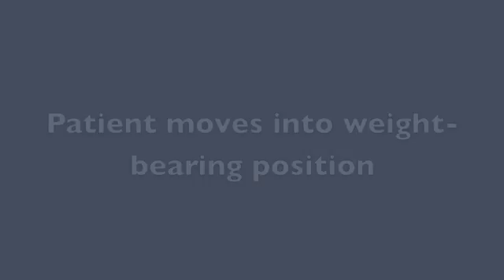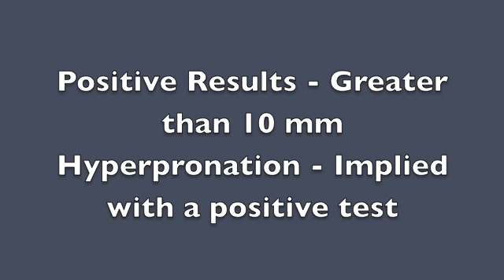Navicular Drop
Welcome to the University of Wisconsin -- Eau Claire Athletic Training Education YouTube Library. The purpose of this library is to serve as an educational tool for students of athletic training and anyone interested in the evaluation process of injuries. These vodcasts (video versions of podcasts) are of speical tests and evaluation procedures used in athletic training. Most of these vodcasts are student produced, using either iMovie or Windows Movie Maker. This project is a work in progress and we are "working" out the bugs as we go along. Some of the .mov files have been formatted for use with an iPod type device so the videos may be small.